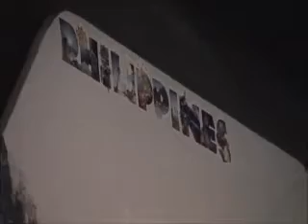Lady Gaga Medley / Sam Tsui version Red Nuestro Shanghai World Expo 2010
This song is from a youtube sensation Sam Tsui. Got so inspired by him that me and my friend here in the video decided to sing his GAGA Medley version. Our Chinese Pengyu loved it. Thanks Sam Tsui. Comments and suggestions are highly appreciated. Enjoy!